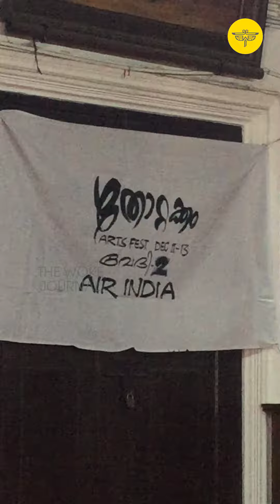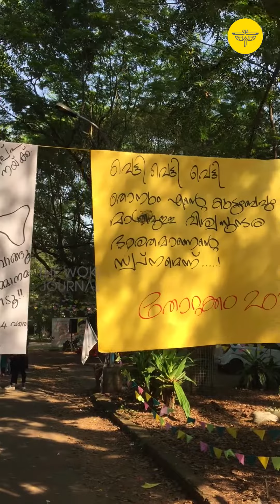Kochi Local | പുതുമയുള്ള പ്രതിഷേധവുമായി മഹാരാജാസ് | 13 December 2019 | Woke Journal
തോറ്റകം  ആർട്സ് ഫെസ്റ്റിവെലിന്റെ വേദികൾക്ക് ഇന്ത്യയിലെ പൊതുമേഖലാ സ്ഥാപനങ്ങളായ ബി പി സി എൽ ,ബി എസ് എൻ എൽ ,എയർ ഇന്ത്യ ,ഇന്ത്യൻ റെയിൽ വേ ,കൊച്ചിൻ ഷിപ്പിയാർഡ്  എന്നി പേരുകൾ  നൽകിയാണ്  ഭാരവാഹികൾ പ്രതിഷേധം രേഖപ്പെടുത്തിയത്